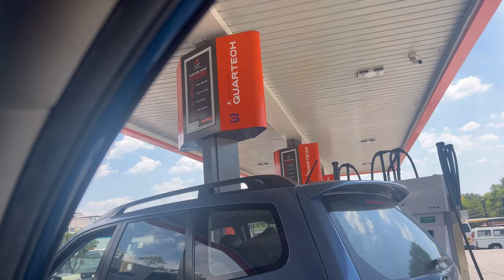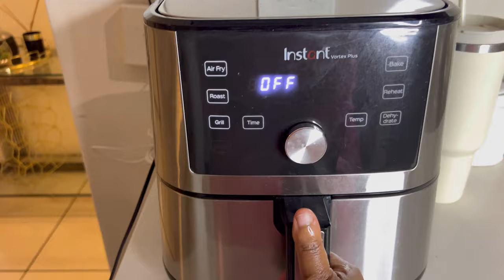Vlog/ Feating wedding dresses/Cooking gone wrong/ visiting a friend and more/South African YouTuber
Love is a beautiful thing 🥰😍